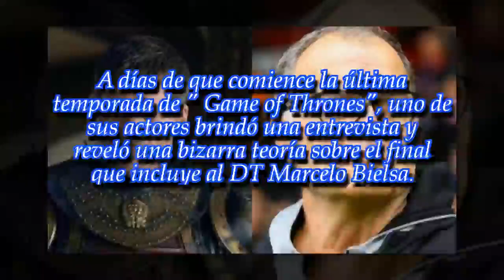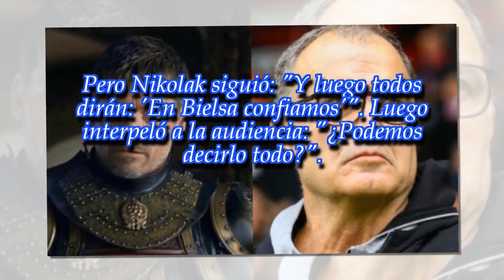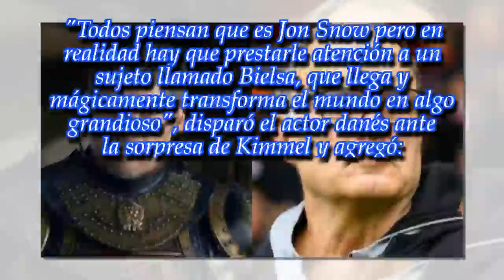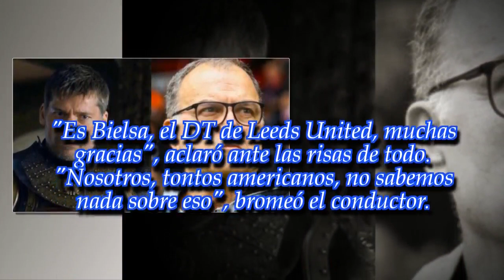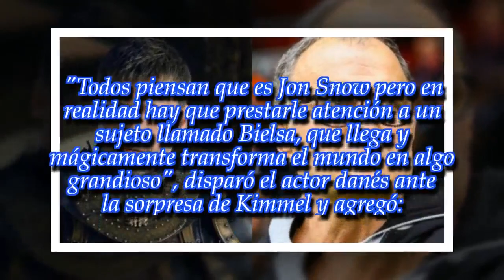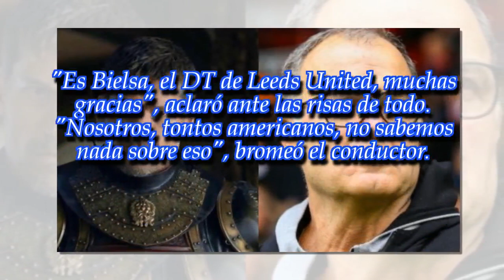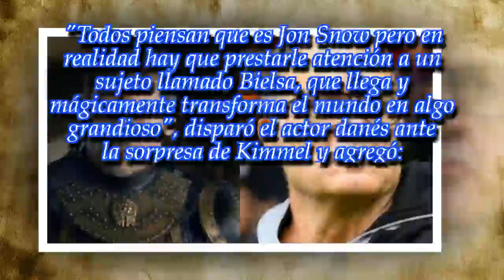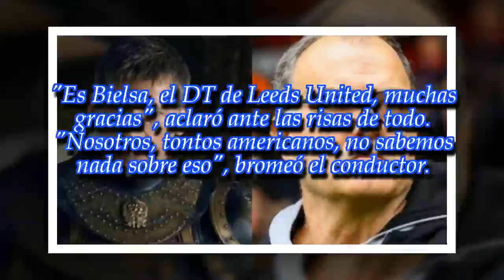Actor de "Game of Thrones" reveló un posible final que incluye a Marcelo Bielsa